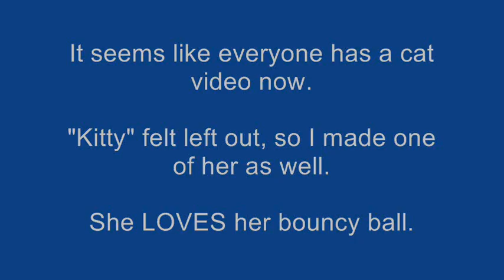Our Funny Cat "Kitty" Jumping for Her Bouncy Ball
** UPDATE ** Kitty passed away on Oct. 14th, 2022, after 12.5 years of providing me with loving companionship. She was a great cat, and will be greatly missed, as it was just her and myself for 5 days of every week over the last 9 years of her life.

Filming hundreds of videos of me breaking open boxes of sports cards gets to be overwhelming, so I relax by kicking a bouncy ball to the cat for a few minutes. She absolutely loves it. She comes from anywhere in the house when I say "where's your ball, Kitty". She has made us laugh hysterically many, many times in 3 years.